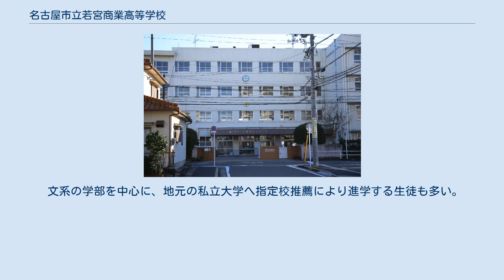名古屋市立若宮商業高等学校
名古屋市立若宮商業高等学校（なごやしりつ わかみやしょうぎょうこうとうがっこう）は、愛知県名古屋市天白区古川町にある市立の商業高等学校。
 1年次は、6クラス（2019年（令和元年）より5クラス）で40人学級あり、全生徒共通の科目を学ぶ。
 2年次から「総合ビジネス科」「情報ビジネス科」「会計ビジネス科」と3つの学科に分かれ、「情報ビジネス科」はA・B組の2クラス、「会計ビジネス科」はC組の1クラス、「総合ビジネス科」は、D・E・F組（D組はデザインコース、E・F組はビジネスコース）の3クラス設置される。
 本人の希望と成績で学科が決まる。
 3年次は、「情報ビジネス科」（A・B組）と、「総合ビジネス科」（E・F組のビジネスコース）は、クラス替えがある。
 3分の1程度が入れ替わる。
 商業科のため、授業の3分の2と年20時間が普通科の科目、3分の1と年10時間が商業科目を行う。
 1年次から簿記などを学ぶ。
1学年あたりの生徒数は240名（2019年（令和元年）より200名）であるが、男子は30名程しかいなく9割が女子生徒のため、実質女子高の雰囲気である。
体育の授業の関係で、1学年は6クラス中4クラスが女子だけのクラスになる。
 男子生徒は、2年次以降は大部分が「情報ビジネス科」を選択する。
 2000年（平成12年）の東海豪雨では天白川の対岸にある桜台高校とは異なり甚大な被害を受けた。
 バトン部が東海大会では金賞を受賞し、全国大会出場を果たしている。
 男子生徒は運動系はテニス部・陸上部・バスケ部などで、その他は一部の文化部に所属している。
そのため、部活動は女子中心に活動している。
 体育館やグラウンドが比較的ゆとりがあるため、部活動が活発で、朝練や夜遅くまで練習する部も比較的多い。
 商業科の高校のため卒業生の6割が就職する。
地元企業からの信頼が厚く、事務職や販売職の求人が多い。
 進学は7割が専門学校・看護専門学校へ、3割が大学・短大へ推薦入試により進学する。
 文系の学部を中心に、地元の私立大学へ指定校推薦により進学する生徒も多い。